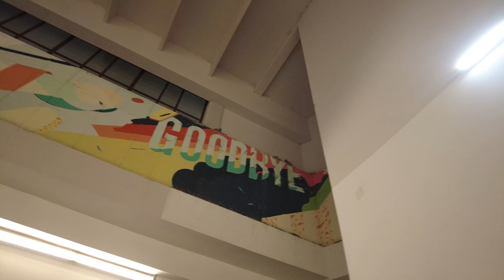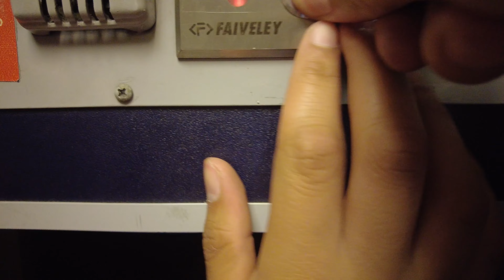ROMANYA’DA 20 SAATLİK TREN YOLCULUĞU!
Avrupa'da Timisoara-Galati arasında trenle 20 saatlik yolculuk yaptık. Avrupa turumuzun Balkan turu tarafınının şimdilik son bölümünde 20 saatlik tren yolculuğumuzda yaşadığımız eğlenceli anları sizinle paylaşmak istedik. Yorumlarınızı heyecanla bekliyoruz.

Biz Türkiye’nin en eğlenceli ve en gezgin YouTuber kardeşleriyiz. İsimlerimiz Ömer Faruk YARDIM ve Mehmet Akif YARDIM. Birbirinden komik ve eğlenceli videolar çektiğimiz bu kanalda Türkiye turu hatta Dünya Turu yapıyoruz. Yurt dışı gezilerimizde yurt dışında yaşam, yurt dışında market fiyatları ve yurt dışı vlogları çekiyor ve aynı zamanda seyahat ipuçları (seyahat tüyoları) veriyor yani seyahat videoları, gezi vlogları çekiyoruz. Aynı zamanda Türkiye turu amaçlı çıktığımız 2 Saatte Türkiye konseptimiz devam ediyor ve eğlenceli vloglar şeklinde şehir tanıtımlarımızı ve ilginç yerleri sizlere tanıtıyor sizlerle seyahat hikayelerimizi paylaşıyor ve her gittiğimiz yerde gezilecek yerleri tanıtıyoruz. Bu tarz eğlenceli vlog videoları ve eğlenceli vakit geçirebileceğimiz farklı videoları her hafta Cumartesi ve 2 haftada bir Çarşamba günü yayınlıyoruz. Haftada en az 1 bazen 2 yeni videomuz yayında!